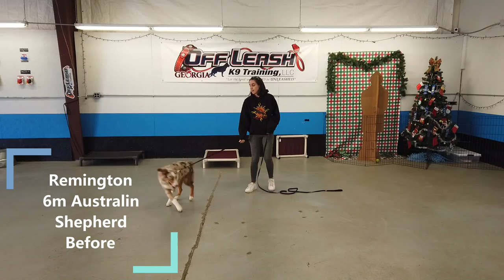Remi | 6 Month Old Australian Shepherd | Australian Shepherd Board & Train Athens Georgia